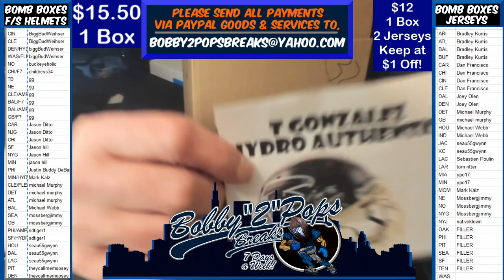4 4 20 Bomb Boxes FS Football Helmets 1 Box Break T Gonzalez Hydro Authentic